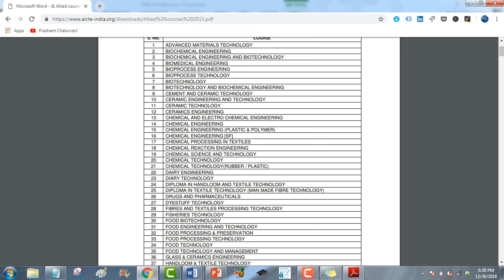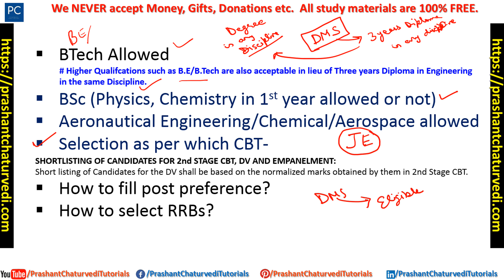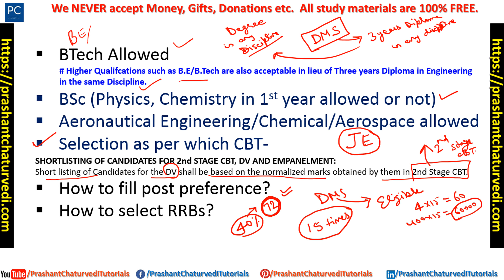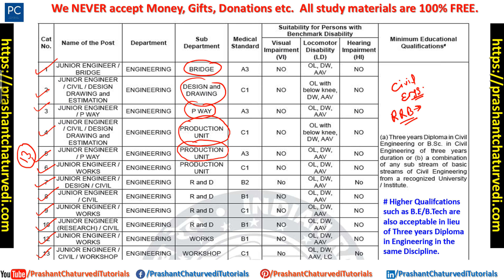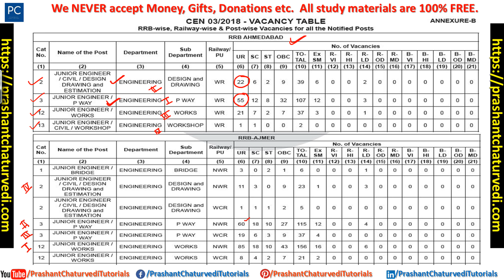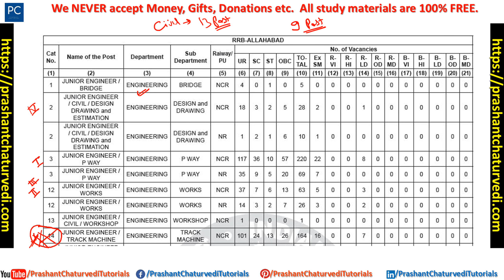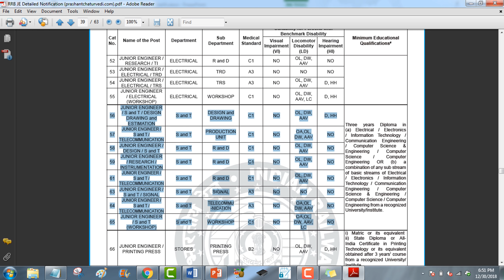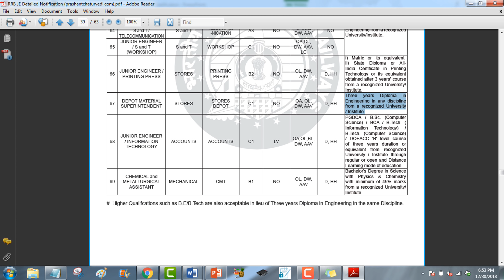RRB JE Recruitment Student's Queries- Eligible Branches | Post Preference | Merit List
Railway Recruitment Board issued an Advertisement for the post of Junior Engineer, Junior Engineer (Information Technology), Depot Material Superintendent, Chemical & Metallurgical Assistant. Railway Recruitment Control Board is a government organisation in India. It was set up in 1998 in the Ministry of Railways (Railway Board), New Delhi.